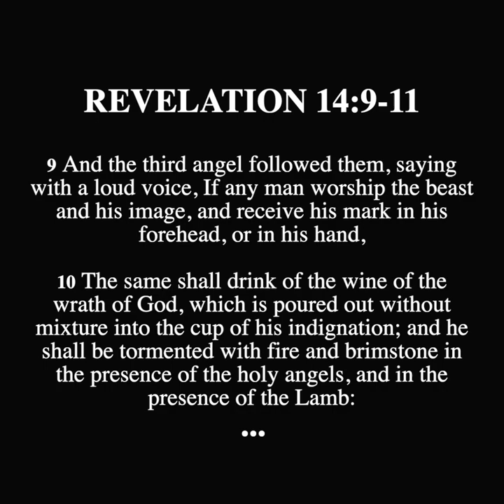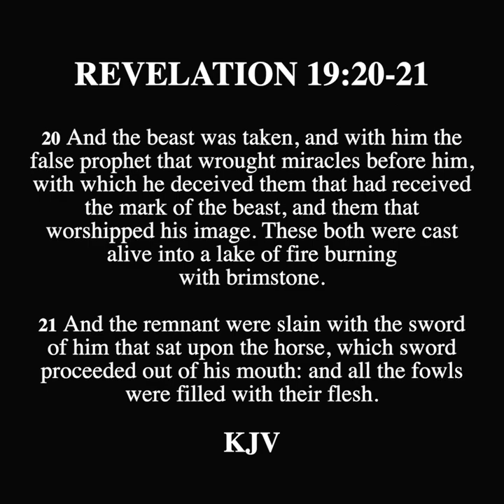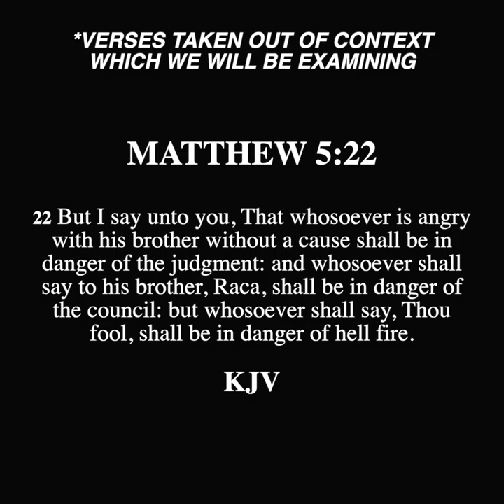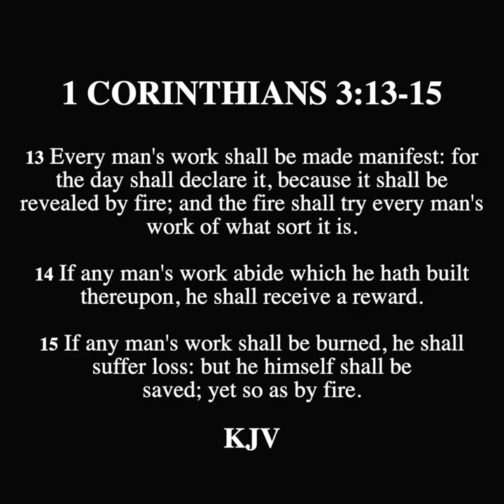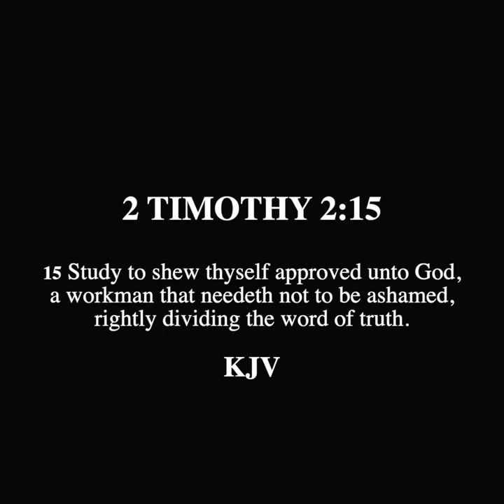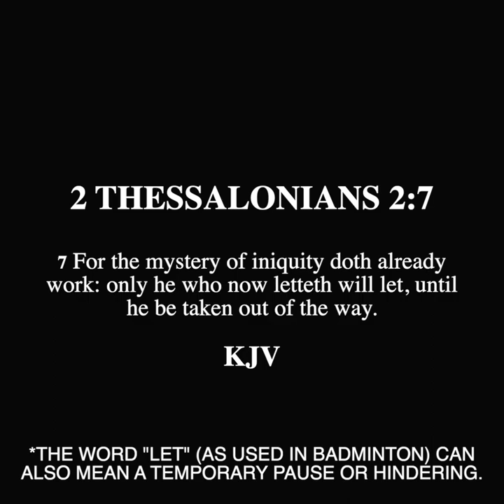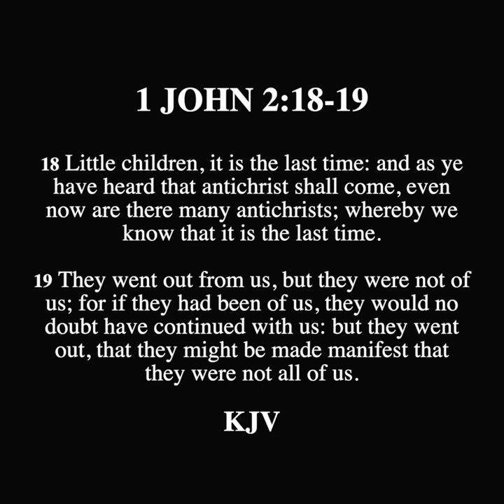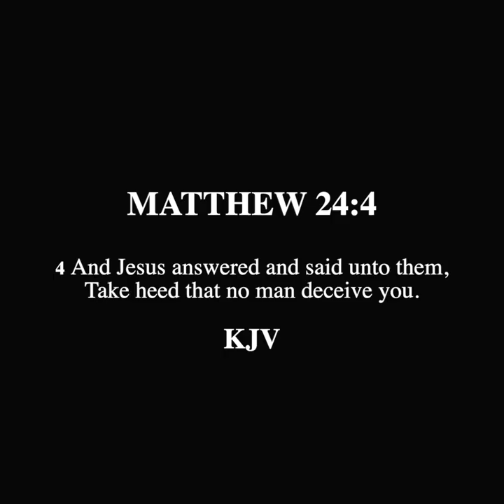SCROLL - Rebuking John MacArthur on the Mark of the Beast